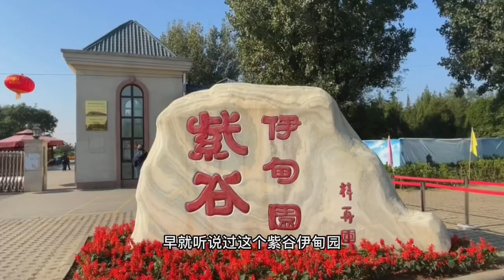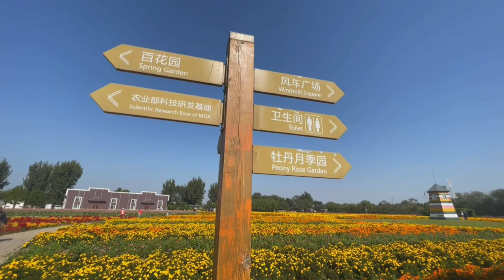北京紫谷伊甸园的浪漫花海，这里是花的海洋，还能带上家人露营【行走世界的北京老刘】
这里种植了几十种花，从春天到秋天每个季度都有盛开的花海